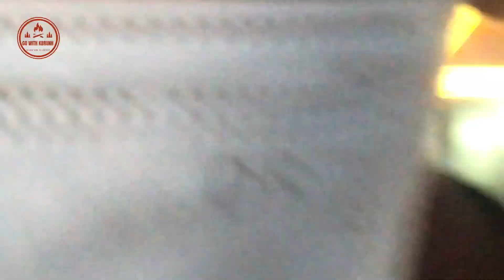Preah Sihanuk Trip